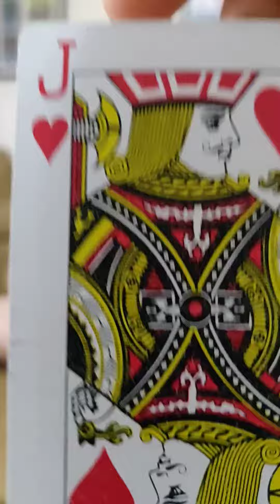Your Card, Revealed